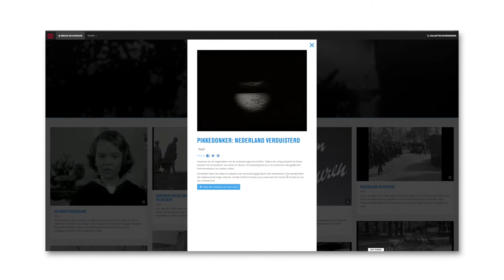Expedition Freedom - introduction of the project part 1 (ENG subs)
Expeditie Vrijheid (‘Expedition Freedom’) is an educational project, consisting of six lessons about the history of World War II for the last 2 years of primary school (ages 11-12). In this video, project manager and educational designer Willemijn Zwart shares how the project came about, why it’s very important to collaborate with schools and what role Kennisnet and the Dutch Digital Heritage Network played in the project.

This is part 1 in a series of videos about Expeditie Vrijheid. Do you want to see the other videos about this project? Or do you want to know more about the projects that Kennisnet and the Dutch Digital Heritage Network monitored and supported?